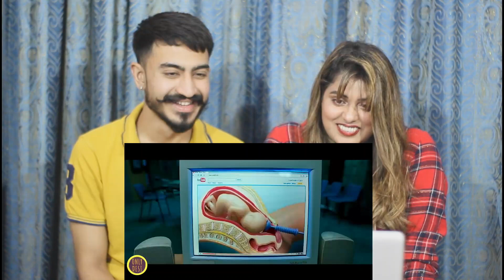Pak Reaction To | 3 idiots : The Revisit | Only Desi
Humary Page ko like karen .

Be a patron for Pak Reaction and support more videos like this!